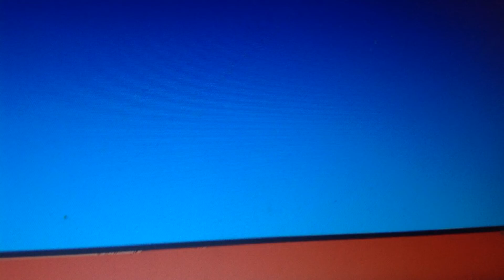ytp summer roast the purple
⚠️ warning l⚠️lower your headphones